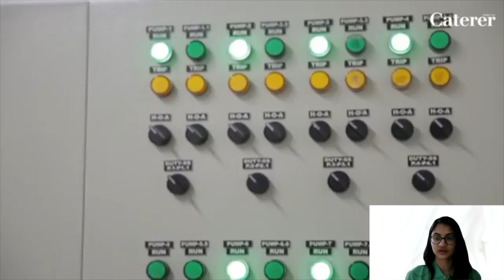Indian High School Dubai - Food Security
Food Security. Student Presentation from CGS Virtual Conference in Bangladesh, Climate Action: Now or Never.